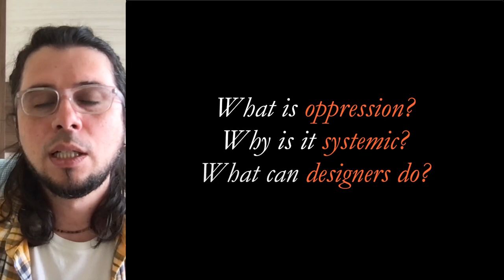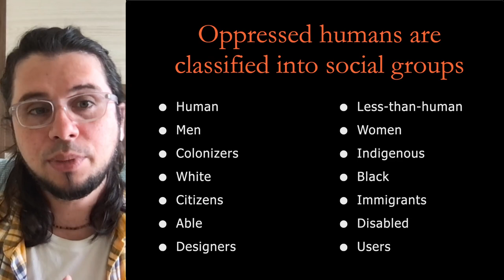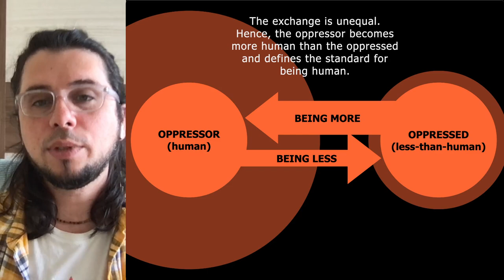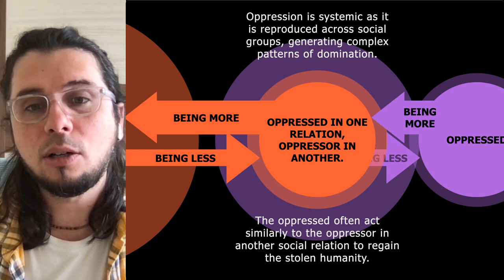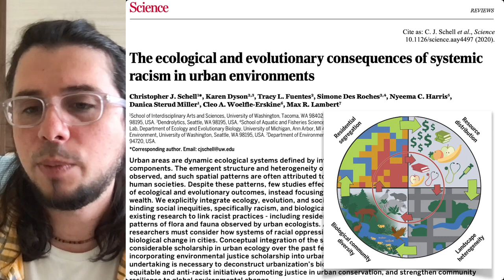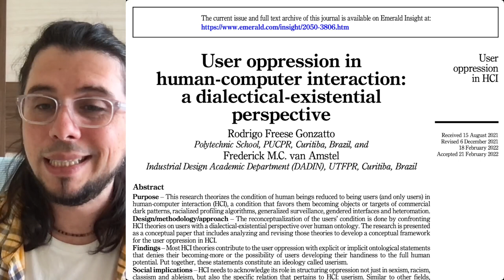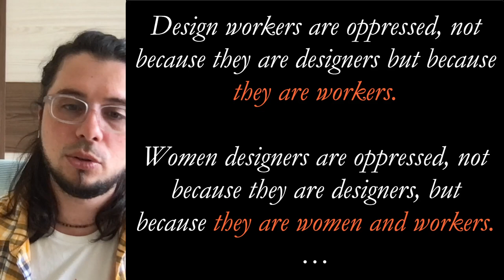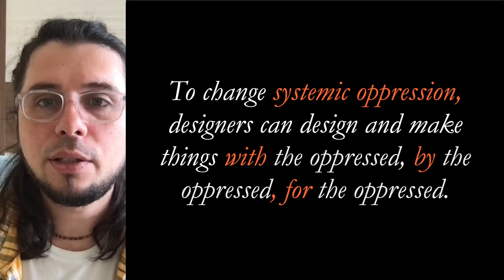Can designers change systemic oppression?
Oppression is systemic as it is reproduced across social groups, generating complex patterns of domination. What can designers do to stop such reproduction? First, they need to acknowledge their role on the oppressor's side, and then they may join the oppressed on the opposite side. Developing such critical consciousness requires understanding how multiple oppression intersect and transect.

This talk was part of the Royal College of Art Symposium on Design and Systemic Change, organized by Product Design students.